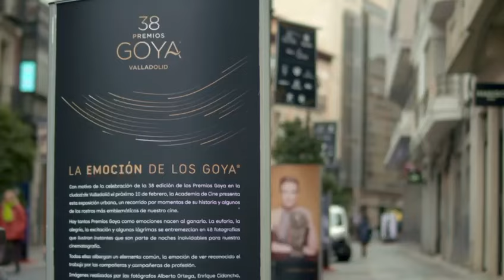Estudiantes de la UCJC del Grado de Cine y Comunicación en la Gala Premios Goya 2024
Los estudiantes del Grado en Cine y de Comunicación Audiovisual y Nuevos Medios de la UCJC han asistido a la gala y pre-gala de los Goya 2024.
Equipados con cámaras, equipo de sonido y guion, asumieron responsabilidades como productores, reporteros o community managers, documentando la gala en tiempo real, ya que. como cada año, estaban encargados de desarrollar el making of.

También tuvieron la oportunidad de entrevistar a figuras clave de la organización y a reconocidos rostros del sector como Pedro Piqueras, Roberto Leal, Arturo Valls y Toñi Moreno.

Así es nuestro Grado en Cine y Ficción Audiovisual en la UCJC